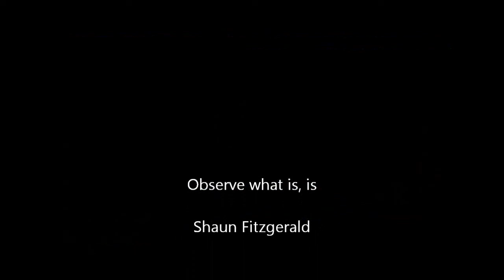Business Owner (Electrician) - Wayne Nicholson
Wayne Nicholson owner of WN Electrical talks about his industry and the requirements needed to run a successful business.